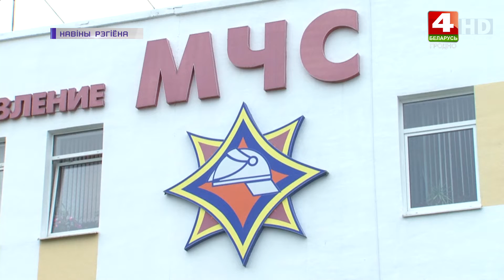Пожар в Сморгонском районе: хозяин дома с ожогами 50% тела госпитализирован. 13.05.2020